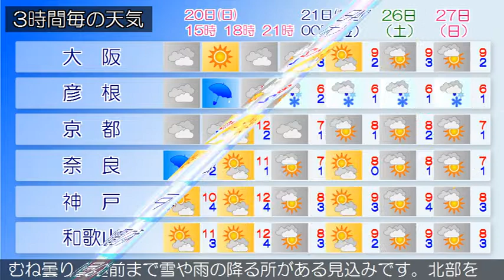2019/01/20 近畿地方の天気予報 昼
大阪府では、今日昼過ぎから明日明け方まで強風や高波に注意してください。近畿地方は、気圧の谷や湿った空気の影響により曇りで、北部や中部を中心に雨が降っています。今日の近畿地方は、気圧の谷や湿った空気の影響により雨が降りますが、中部や南部では午後は次第に曇りとなるでしょう。北部では寒気の影響により断続的に雨や雪が降り、北部を中心に雷を伴う所がある見込みです。明日の近畿地方は、冬型の気圧配置となるため、北部では雪や雨が降るでしょう。中部や南部ではおおむね曇り、昼前まで雪や雨の降る所がある見込みです。北部を中心に雷を伴う所があるでしょう。